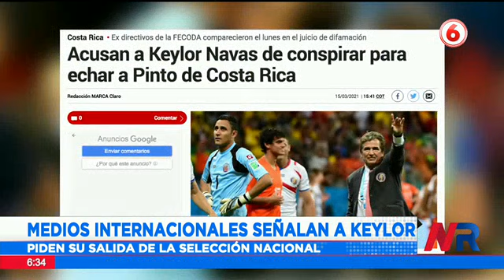Medios internacionales señalan a Keylor Navas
Piden su salida de la selección nacional.
Medios internacionales resaltan las acusaciones contra Keylor Navas, quien es noticia, pero esta vez, fuera de la cancha.